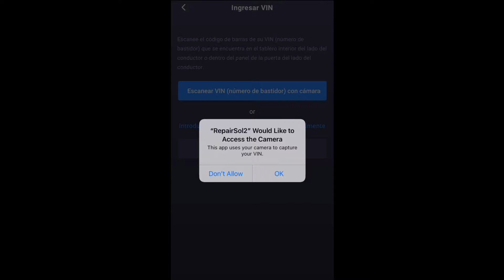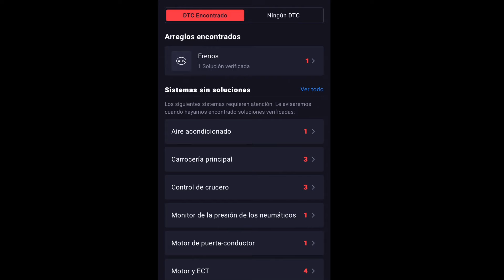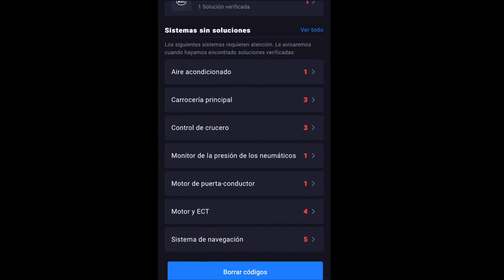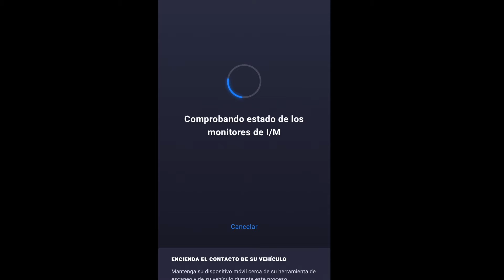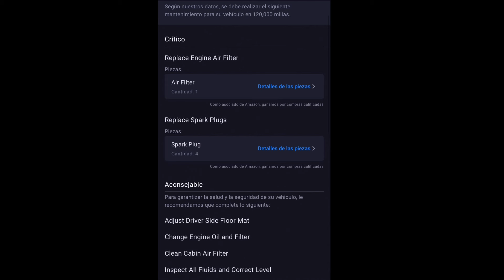Encontré 19 códigos en el carro de mi mamá **Innova 1000*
Quiero Presentarles el nuevo Movíl Scanner 1,000 De Innova 😄

En el momento de pagar, hay una casilla que puedes marcar para obtener un descuento adicional del 30% Solo Ahora

De verdad que me gusto mucho escanear el carro de mí mama, mí carro, y tambien otro carro que va a salír pronto en el proxímo seríe!!!

Ohala que a ustedes le gusten tambien! 👍🏻